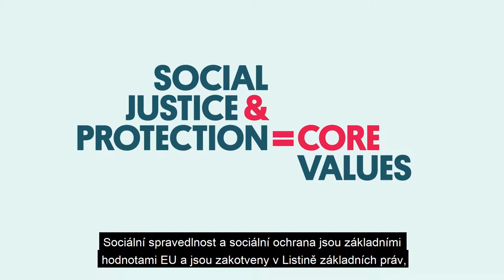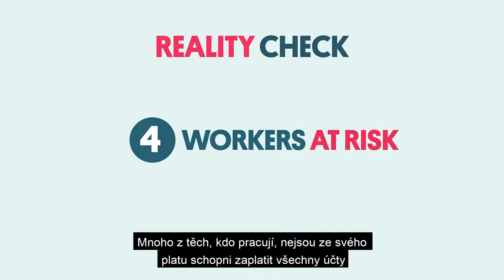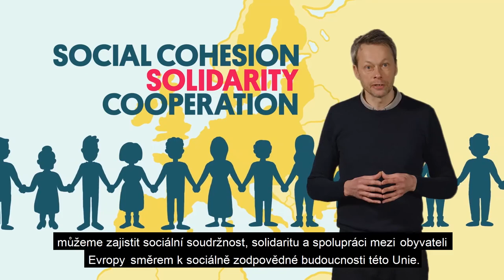Sociální Evropská unie